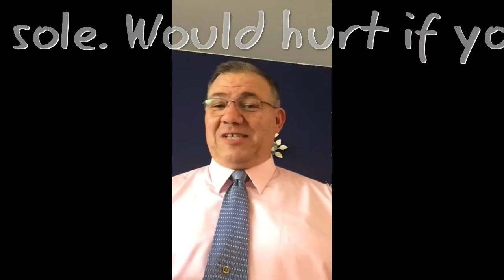Nike Barefoot Ride 4.0 | Running Shoes Review | Product Review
The Nike Barefoot Ride 4.0 running shoes review is extremely light. At $120, it is on the very top end of what I would be willing to pay for any sort of athletic shoe. The sales people at both Lady Footlocker and Footlocker informed us that the sizes of these shoes run small. The material is a stretch type material so they fit tightly on the foot. I am not used to that and do not care for it. However, I did not want to get a size larger than I did because the shoe already seemed too long.
The curved sole creates a very high arch, which takes some getting used to. The sole is very thin in the ball of the foot area and in the heel area, but for walking anyway, the curved sold puts the middle of your foot down first anyway.
These will be very nice shoes for walks, bike riding and work outs on the elliptical trainer.

LINKS TO MY PAGES:
I am offering free VIP upgrades to any who sign up
 and send me their e-mail.
I have just a few VIP memberships available. First come first served.

and get cash back on online shopping purchases. (This is a fundraiser for our youth group and Christian education ministries)